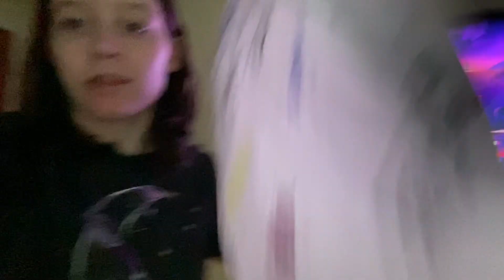Christmas party at my dad’s girlfriend’s dad’s house 2022